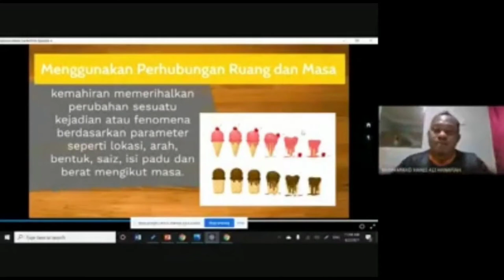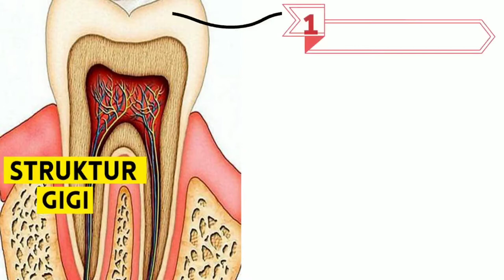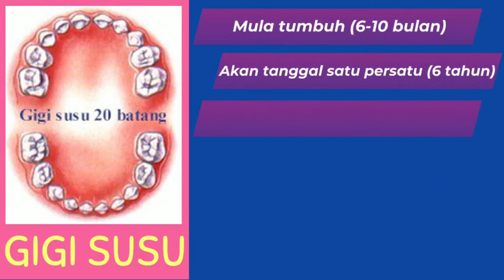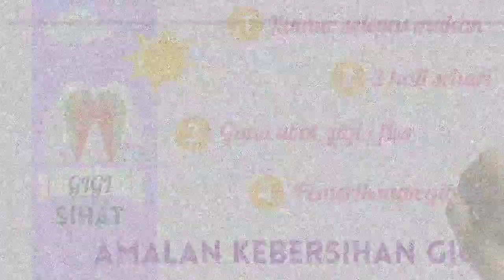SAINS | JENIS DAN FUNGSI GIGI | VIDEO INTERAKTIF POWTOON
📊📊 SAINS 📊📊
🔥🔥 TOPIK : GIGI 🔥🔥 VIDEO INTERAKTIF POWTOON
Video pembelajaran mengenai Penjagaan kesihatan gigi.
Moga bermanfaat untuk semua.
Hopefully it will be useful for you.

Animation Software
Powtoon Ltd. is a British company which sells cloud-based animation software (SaaS) for creating animated presentations and animated explainer videos.

Background Track Info :
Title : Energetic Upbeat Pop Uplifting Inspiring
By : StockSounds